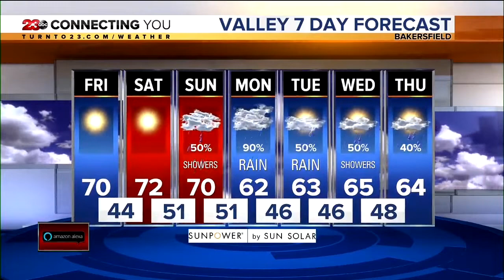23ABC News Latest Headlines | April 3, 7am